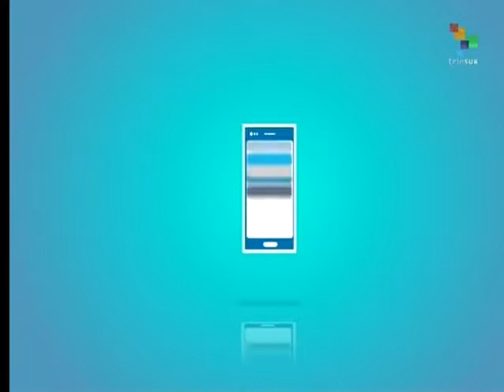From the South - US Senate report details CIA torture techniques